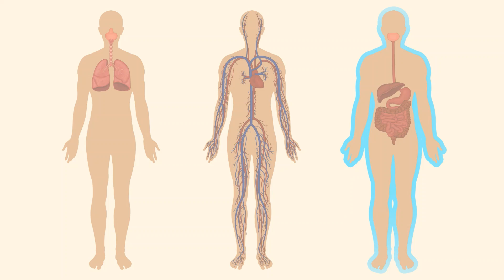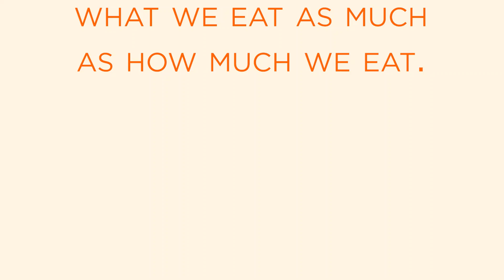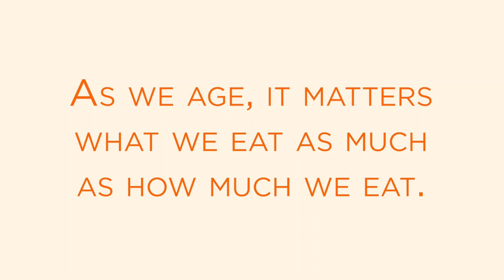PreventT2 Curricula and Handouts – Module 7: Energy in, Energy Out (English)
This is a brief video supporting Module 7 of the PreventT2 Curriculum. This video quickly highlights the link between weight loss and energy in, energy out, how the type and amount of food you eat affects energy in and energy out, how the amount of activity affects energy in and energy out, and how to create the right balance of energy in and energy out.